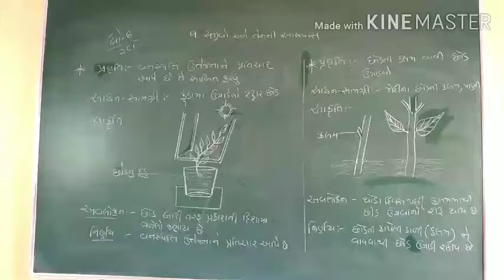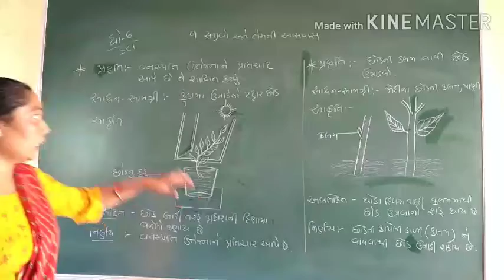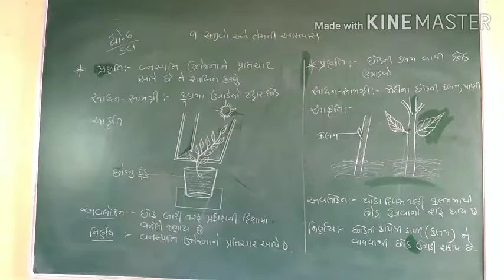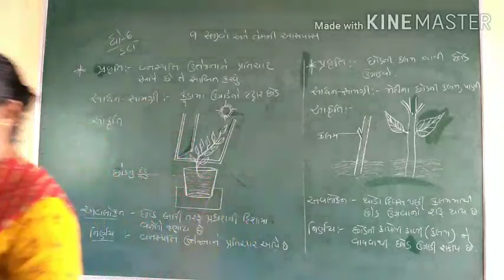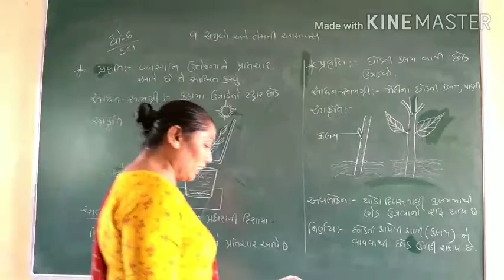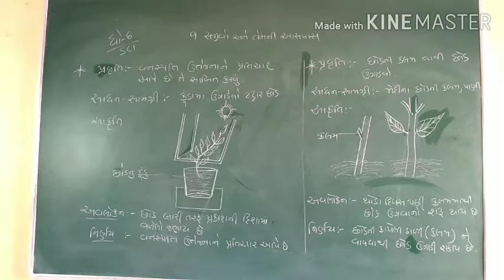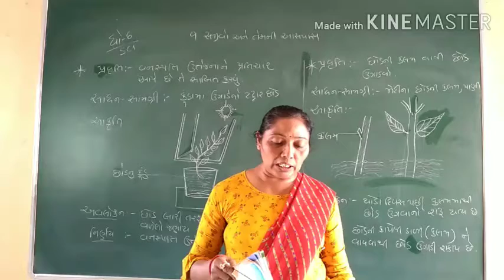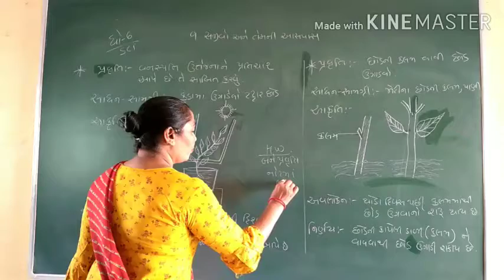Std.6 sci.ch.9 સજીવો અને તેમની આસપાસ